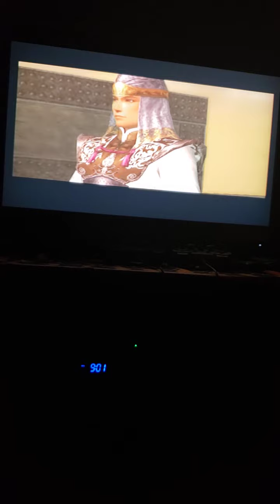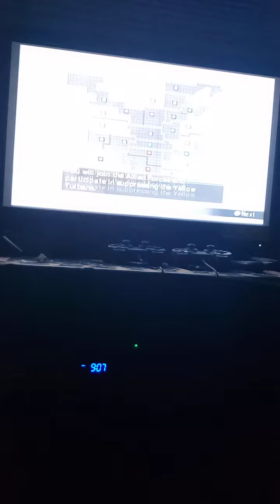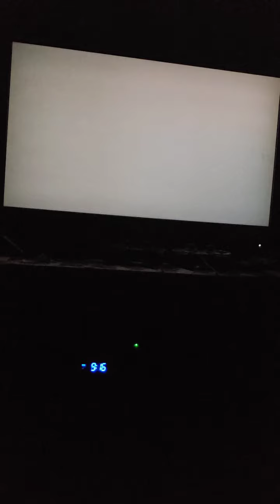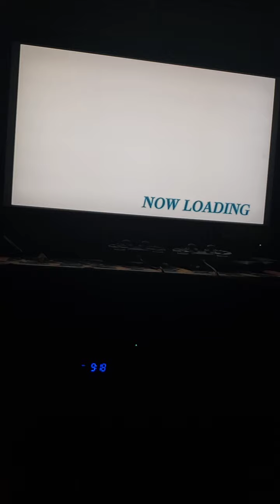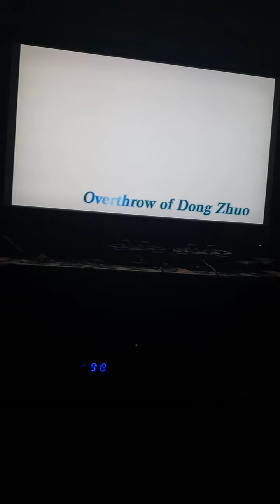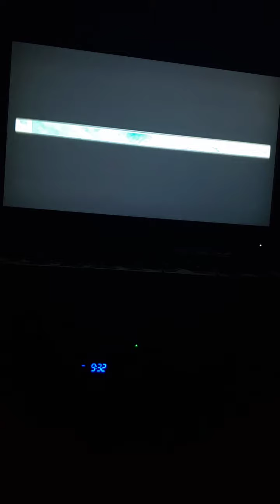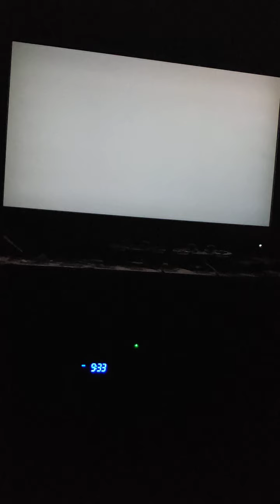Dynasty Warriors 4 Empires.. The son of Jerrod Part 13..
So now Jerrod's son Zihao Qi decides to make his own path by himself as he too wants know what's it like to rule and conquering the land.. He sets out on his own journey to discover for himself..